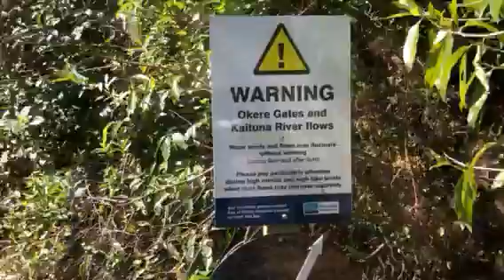Tramp Around Trip To Okere Falls - Rotorua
Rowley And Ellewies took our family on a tour of the Okere Falls in Rotorua where most of the water source comes from to supply water into Rotorua and surrounding regions...

Was able to capture a group of men on a raft coming down the falls... watch till the end of this video, it was an awesome sight to behold...!!!